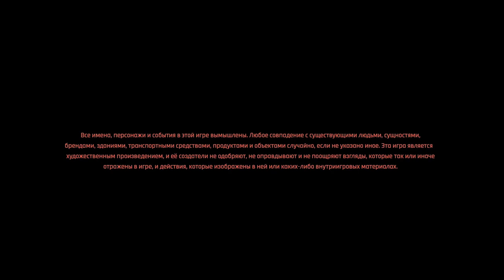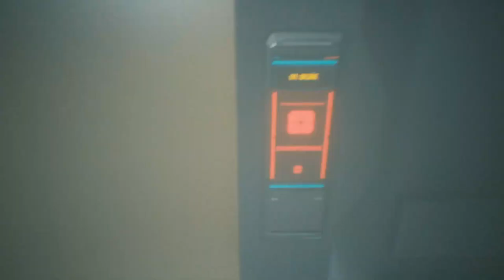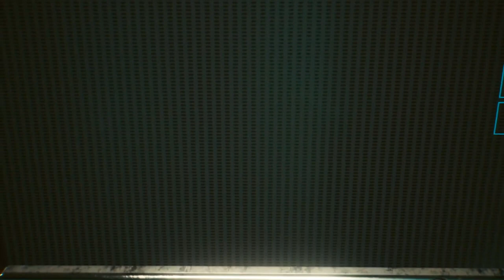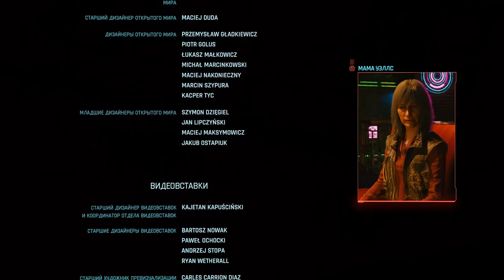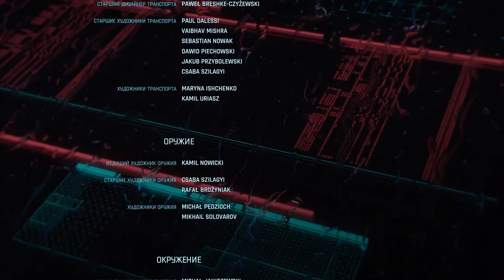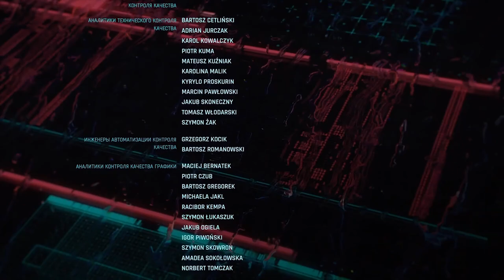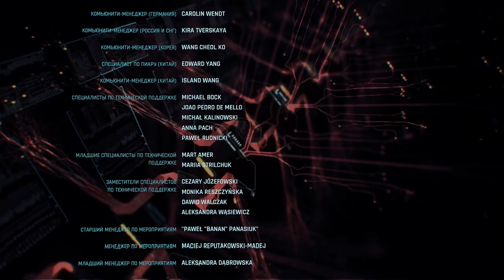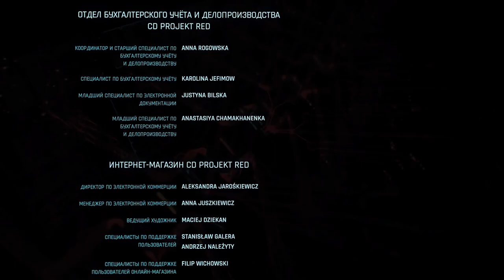| Cyberpunk 2077 — ФИЛЬМ | Игрофильм, Cюжет, Без цензуры | 18+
Cyberpunk 2077 — приключенческая ролевая игра с открытым миром, рассказывающая о киберпанке-наёмнике Ви и борьбе за жизнь в мегаполисе Найт-Сити. Мрачное будущее стало ещё более впечатляющим в улучшенной версии, в которую вошли новые дополнительные материалы. Создайте персонажа, выберите стиль игры и начните свой путь к высшей лиге, выполняя заказы, улучшая репутацию и оттачивая навыки. Ваши поступки влияют на происходящее и на весь город. В нём рождаются легенды. Какую сложат о вас?

СОЗДАЙТЕ СВОЙ МИР КИБЕРПАНКА
Станьте оснащённым имплантами преступником и сделайте себе имя на улицах Найт-Сити.

ПОСЕЛИТЕСЬ В ГОРОДЕ БУДУЩЕГО
В Найт-Сити всегда есть чем заняться, куда сходить и с кем поговорить. Место, время и способ передвижения выбираете только вы.

СТАНЬТЕ ЛЕГЕНДОЙ
Проворачивайте смелые аферы и заводите дружбу с харизматичными персонажами, на жизнь которых влияют ваши решения.

ОЦЕНИТЕ УЛУЧШЕНИЯ
Посмотрите, как изменился Cyberpunk 2077 после усовершенствования игрового процесса, экономики, функционирования города, карты и прочих элементов.

УСТАНОВИТЕ БЕСПЛАТНЫЕ ДОПОЛНИТЕЛЬНЫЕ МАТЕРИАЛЫ
Вас ждёт множество бесплатных предметов, в том числе огнестрельное и холодное оружие, новые возможности для изменения внешности и многое другое.

УЗНАЙТЕ БОЛЬШЕ НА CYBERPUNK.NET

Разработчики описывают контент так:

Cyberpunk 2077 contains strong language, intense violence, blood and gore, as well as nudity and sexual material.
ИГРА 18+